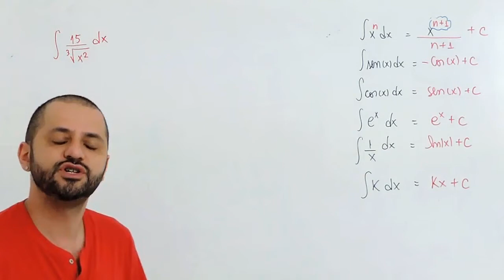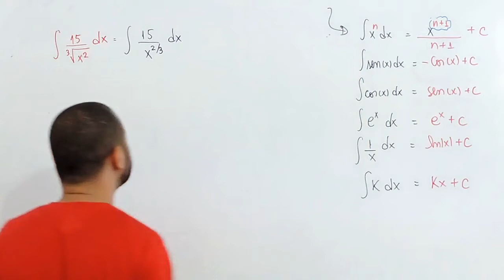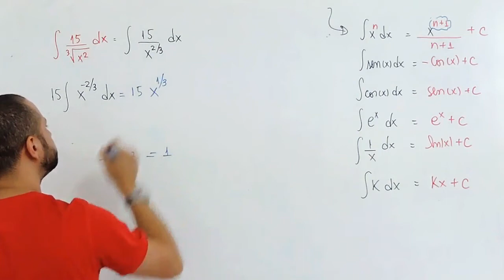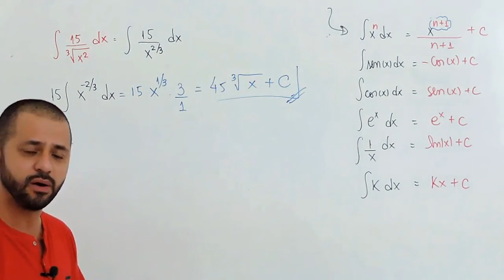Cálculo2 #11: Integrais com raiz - Exercicios 4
Olá Helper, nessa aula de Integrais vou resolver mais exercicio de integrais indefinidas com raiz, bora praticar a grande sacada help de resolver integrais.